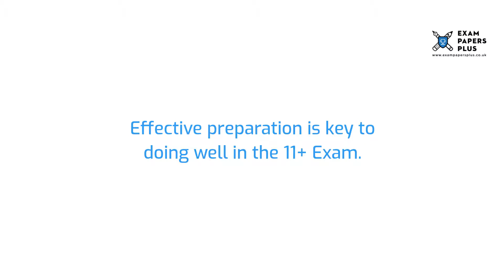Colston’s School 11 Plus (11+) Entrance Exam Information - Year 7 Entry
to learn more about the Colston’s School 11 Plus (11+) Entrance Exam Process. Topics covered include

6+ (6 Plus) Exam Practice Papers
7+ (7 Plus) Exam Practice Papers
8+ (8 Plus) Exam Practice Papers
9+ (9 Plus) Exam Practice Papers
10+ (10 Plus) Exam Practice Papers
11+ (11 plus) Exam Practice Papers
12+ (12 plus) Exam Practice Papers
13+ (13 Plus) Exam Practice Papers
16+ (16 Plus) Exam Practice Papers

We also offer:

📝Mark Schemes
📝Mock Exams
📝Courses
📝Tuition
📝Masterclasses